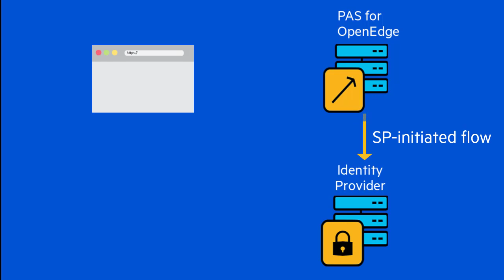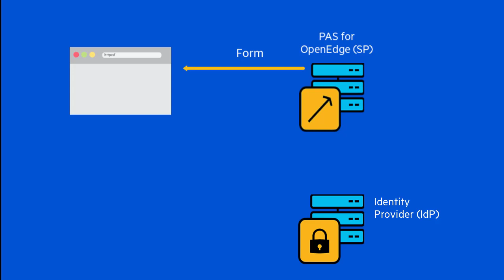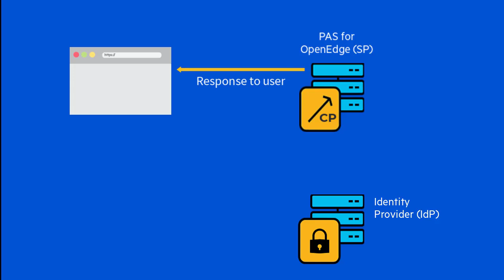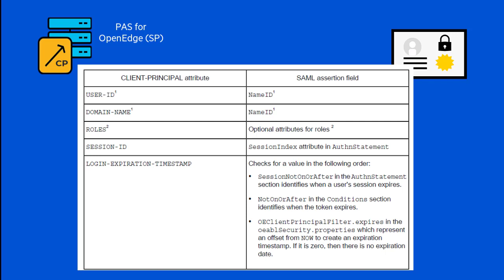Authenticate with SAML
Security administrators can choose to use SAML, Security Assertion Markup Language, to authenticate user access to servers, applications, or specific services running on a Progress Application Server (PAS) for OpenEdge instance. This video provides and introduction to SAML concepts and how to configure PAS for OpenEdge to use SAML authentication.

Try OpenEdge If you haven't already.